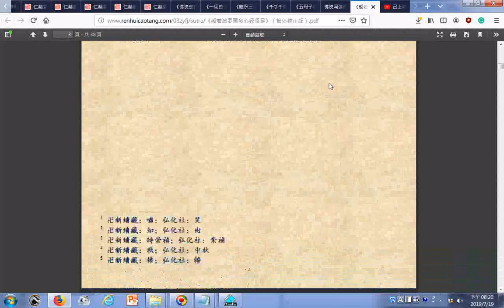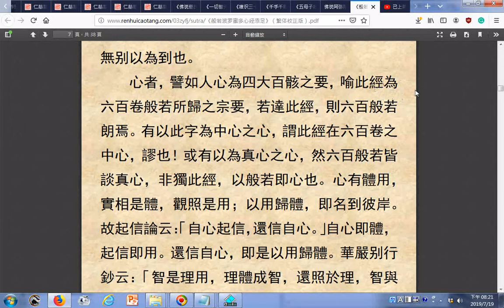_瀏覽__心經添足......心者，譬如人心為四大百骸之要，喻此經為六百卷般若所歸之宗要，若達此經，則六百般若朗焉___仁慧草堂｜藏经阁